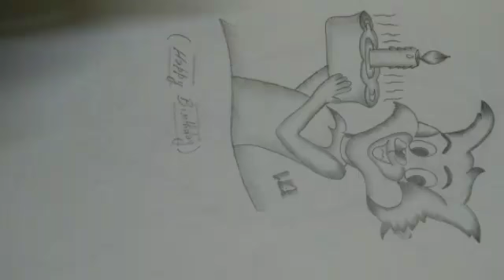Best pencil sketches 🤗👌🎨🎨🎨